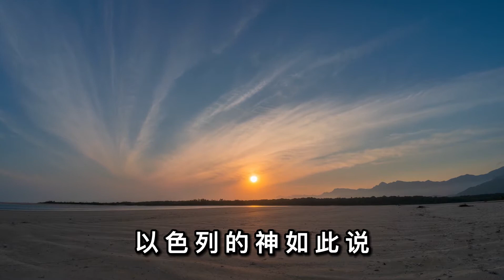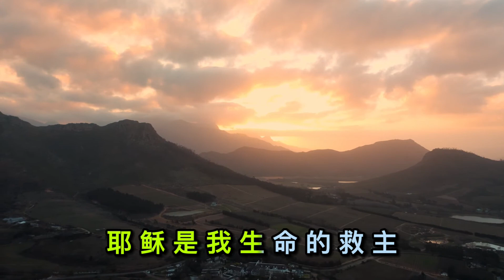内室晚祷# 84 许可｜神借着先知指出祂许可殿和宫中的物暂时被掳掠，被存在巴比伦｜如果神不许可，任何事情不能发生。｜祷告神让我在患难中仰望神的怜悯和慈爱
神借着先知指出，祂许可殿和宫中的物暂时被掳掠，但不过是被存在巴比伦，以后还必归还。神殿内的物品被掳掠，以人的眼光来看，那是羞辱，那是神无能的表现。其实这是人的愚昧无知，如果神不许可，任何事情不能发生。神自己说存在巴比伦，那不过是暂时而已。